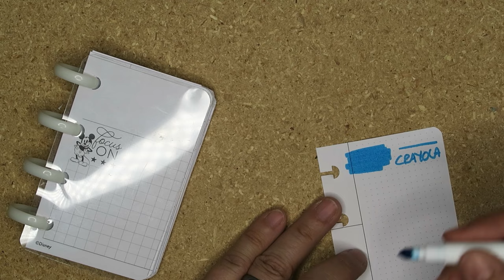MICRO HAPPY PLANNER DIY FOR FREE ... OR CHEAP - MAKING MY DOLLAR TREE MICRO DISC NOTEBOOK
Hey planner pals.  Today I'm sharing the DIY "how to" for making a MICRO disc planner or notebook. For the cover I used the packaging from a Happy Planner, Dollar Tree discs, and leftover out of date expired planner pages.  Mine cost around 50c to make!

This plan with me features the following products:
- Packaging and paper from Happy Planner Vertical Layout
- Fiskars rotary paper trimmer
- Happy Planner Hole Punch
- disc: Dollar Tree

not needed but shown in the video
- Corner Chomper
- Crop-o-dile Punch

➜ My favorite Amazon Planner Stuff

➜ Don't forget I have a planner pals email list, sign up for freebies and more